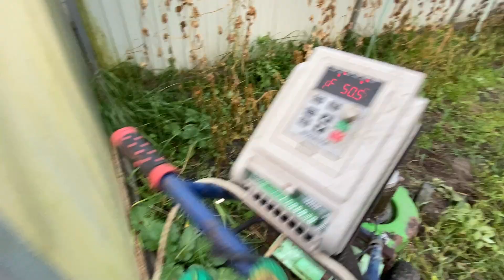Самодельный огородный измельчитель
Работа в новом сезоне после годичного простоя